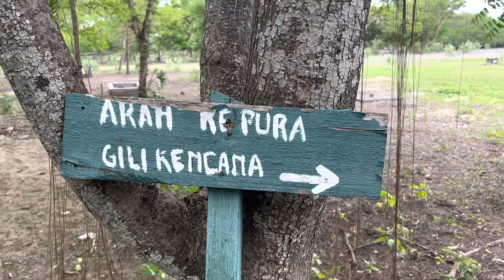Pulau Menjangan, West Bali with kids! Dec 2022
Probably our favourite part of the trip! The drive up from Kuta took about 4 hours but once we were there, we didn’t want to go home. Water was warm, swim easy for the kids (and adults too) and the reef was teeming with life! Re-watching this video made us all miss Bali that much more. We will return for sure!